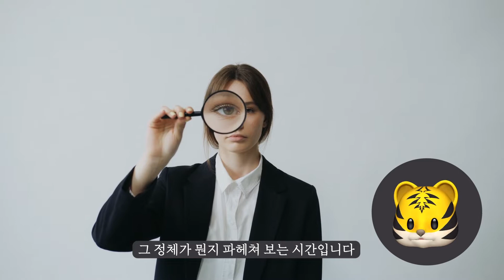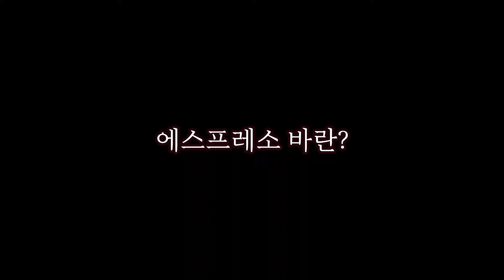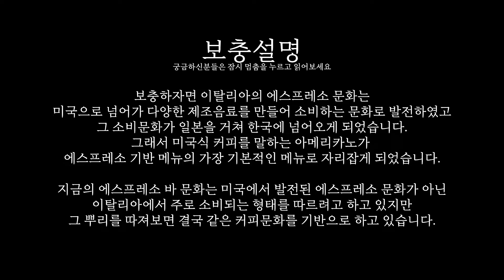에스프레소 바?? 그게 뭐하는 곳이야??